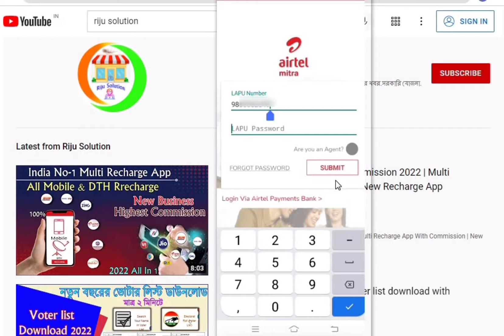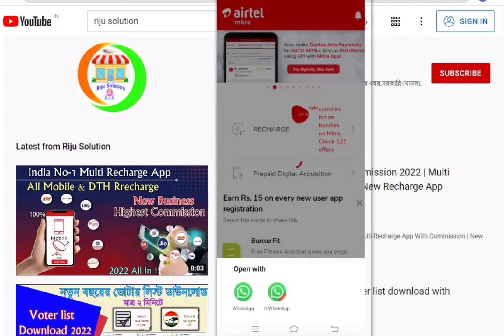Mitra App Bunkerfit Review | Airtel Mitra App New Update 2022 | BUNKERFIT App Refer & Earn Rs15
airtel mitra bunkerfit update app Share & income

About : Riju solution ইউটিউব চ্যানেলে আপনারা নতুন নতুন চাকরির খবর  সরকারি যোজনা  প্রিন্টার প্রবলেম  ব্যাংকিং  অ্যাপ্লিকেশন   ফটোশপ টিউটোরিয়াল  CSP  CSC  এসব বিষয়ে নতুন নতুন ভিডিও পেতে থাকবেন প্রতিদিন | __________________________________________________________________